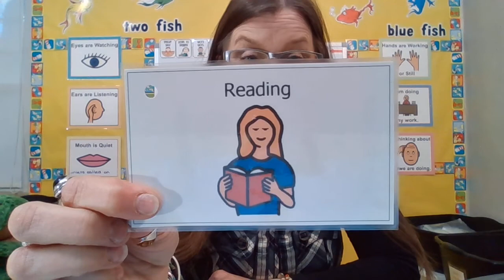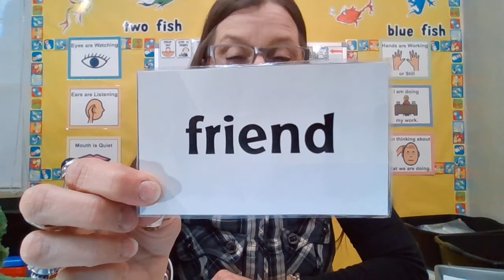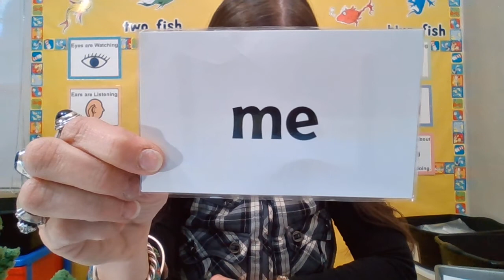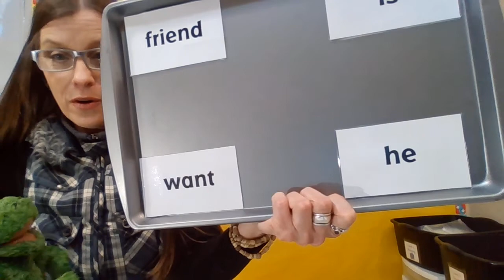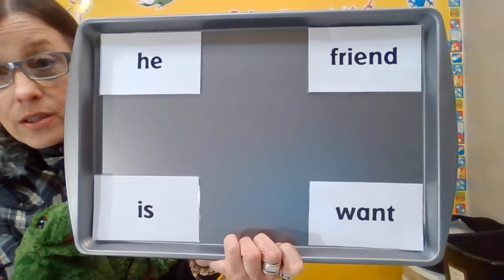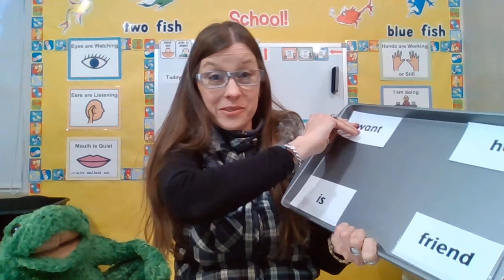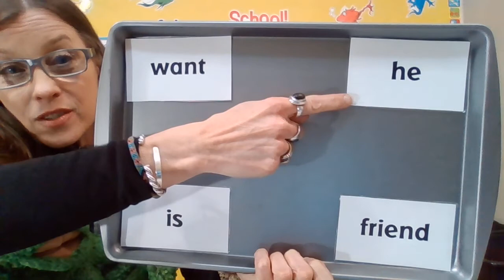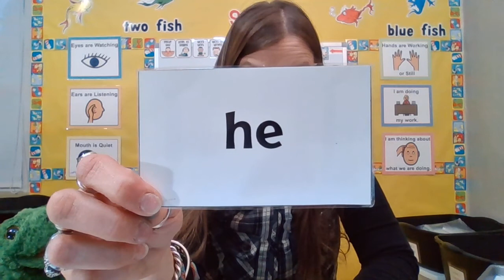Week 1- Level 2- (GB)- Reading- ELSB Level 3 Lesson 1: Intro and Flashcard Game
This lesson is specifically for GB, although his friends are welcome to join him for his reading lesson if they'd like. Thanks for all you're doing during this time of transition. I love you all!  Ms. Thai

* The lessons in this video come from Early Literacy Skills Builder which is published by the Attainment Company.

* Reading